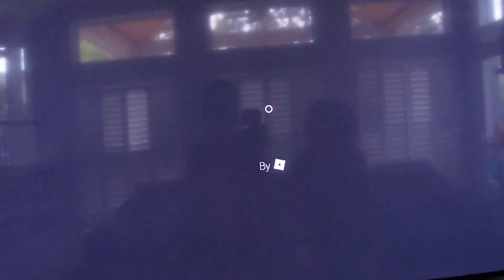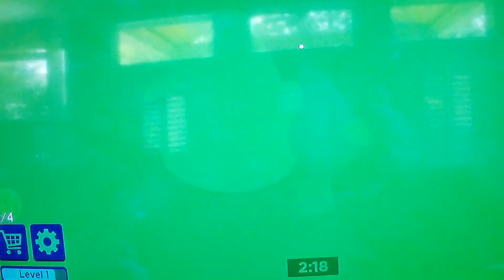(ROBLOX) MIDNIGHT SNACK ATTACK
In this vid I become a snack in every round XD!